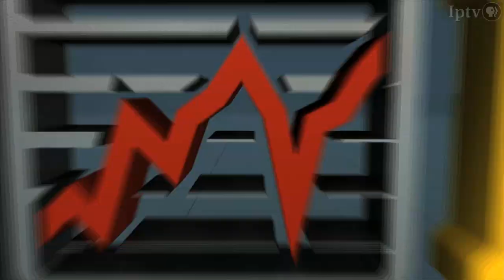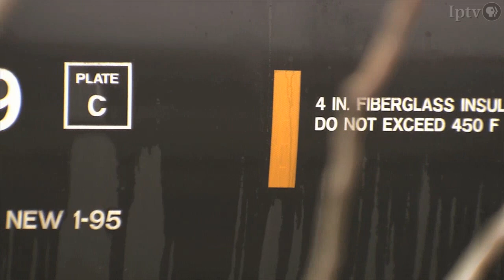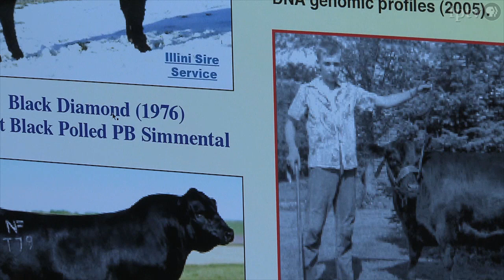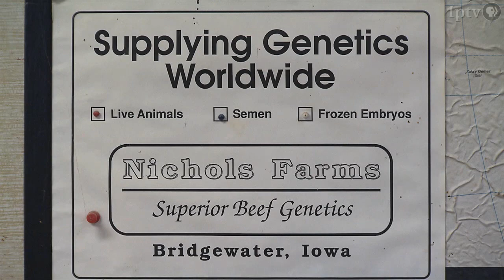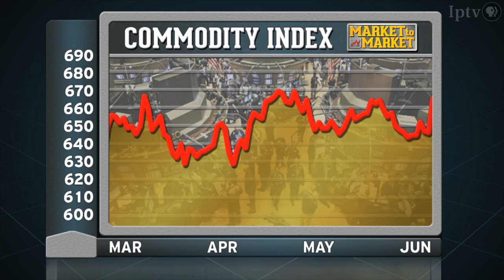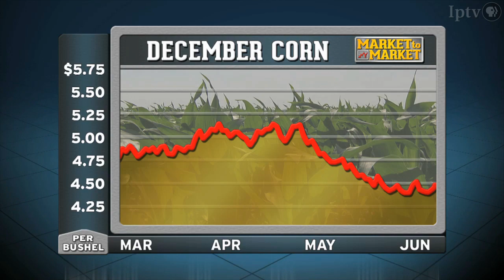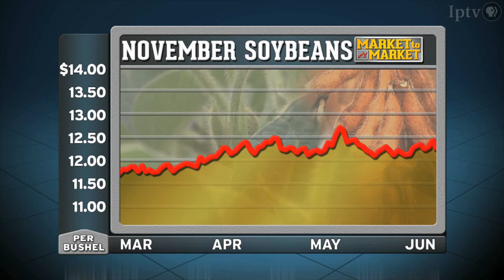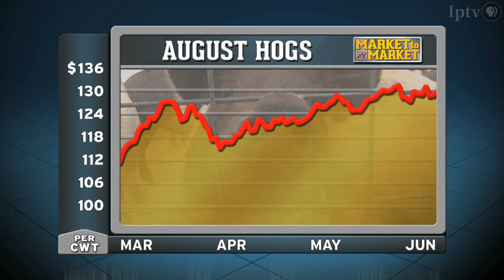Market to Market (June 27, 2014)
Domestic oil production is booming, fueling tragic railroad accidents and a shortage of cars to move agricultural commodities. An innovative cattle operation in the Midwest traces its genetic progeny to the vast majority of America's best bulls. Market analysis with Alan Brugler.